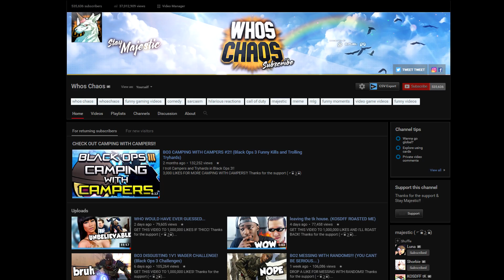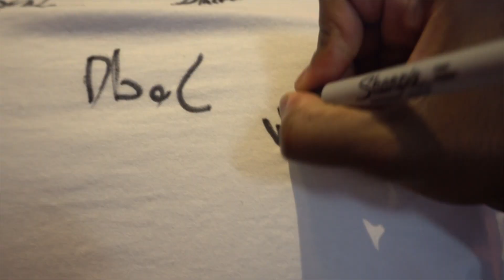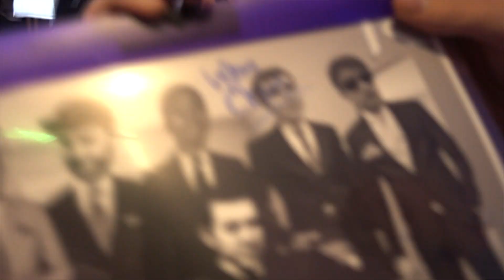THIS CAN'T BE HAPPENING.. | Whos Chaos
GET THIS VIDEO TO 1,000,000 LIKES! Thanks for the support ( ⌐ ͡■ ͜ʖ ͡■)